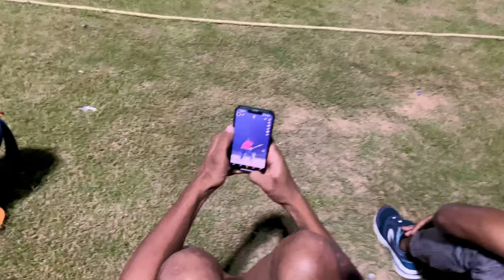Decathlon Inter Store Cricket Match | Jaipur VS Ajmer store | Fun vlog | Navi Saini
Hey everyone this is a cricket match vlog which is played in two store team jaipur centre vs ajmer road store it was a fun vlog we have enjoyed a lot I hope you guys are also like it